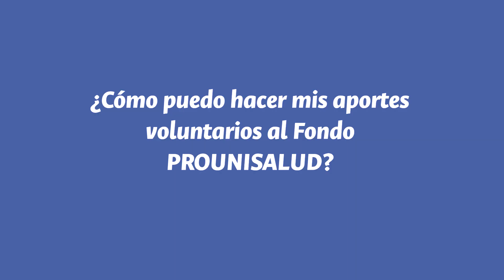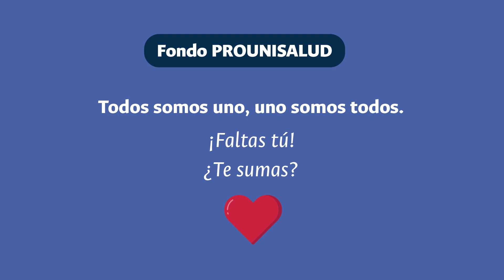José Falcón usuario de Unisalud, invitan a otros afiliados a participar del Fondo ProUnisalud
José Luis Falcón Prasca, es el actual jefe de sección Salarial y Prestacional en la sede Medellín de la UNAL. Desde allí invita a todos sus amigos, conocidos, compañeros y demás, afiliados a Unisalud, a participar del Fondo ProUnisalud.

Haga parte usted también, pues su aporte es de vital importancia para la Unidad, porque permite seguir brindando el mejor servicio en salud con altos estándares de Calidad.

Le invitamos a conocer los formularios de participación y demás información a través del enlace